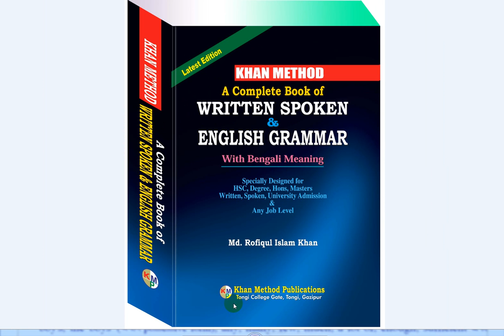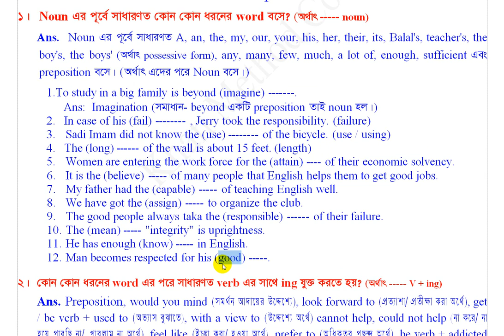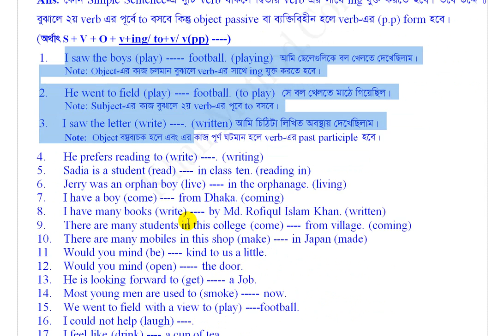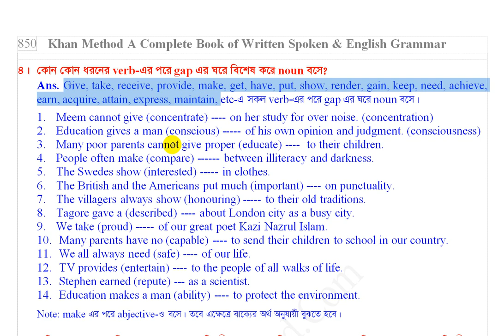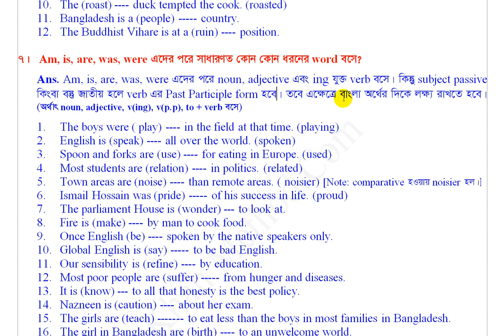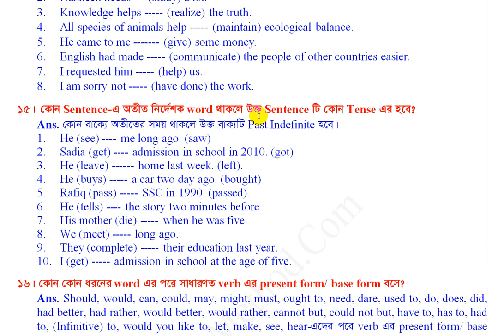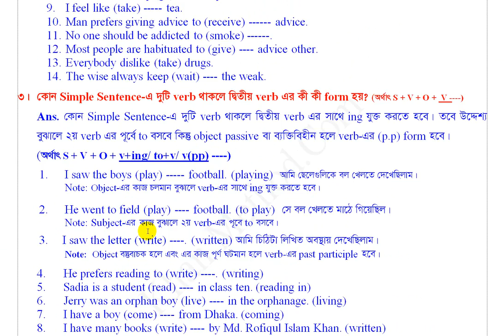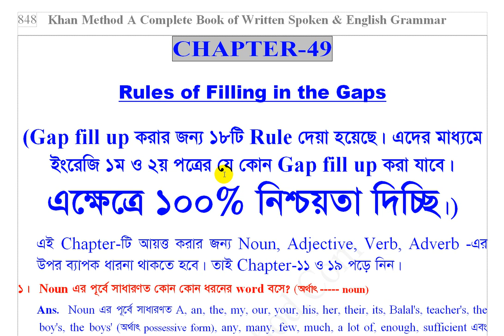Filling in the gaps যেভাবে পড়বেন এবং অপরকে পড়াবেন-ভিডিওটি একবার হলেও দেখুন।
Filling in the gaps যেভাবে পড়বেন এবং অপরকে পড়াবেন
ভিডিওটি একবার হলেও দেখুন। বিশ্বাস রাখুন ইনশাআল্লাহ এগিয়ে যাবেন।
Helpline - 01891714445